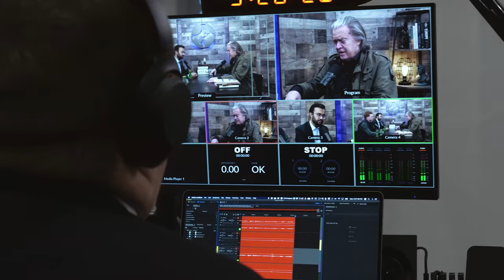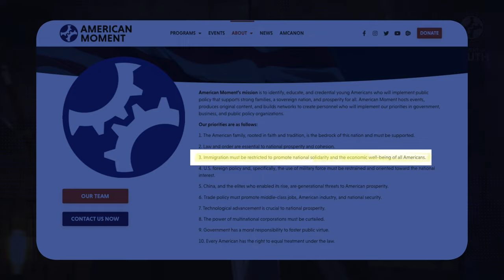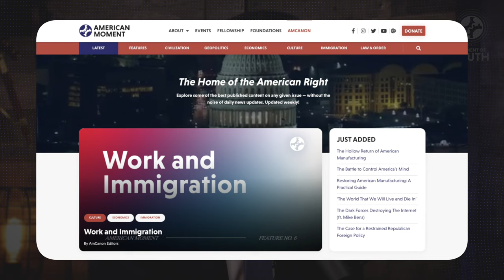Migration and Its Consequences (ft. Jason Richwine)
In Today's episode of "Moment of Truth," Saurabh sits down with Jason Richwine, Resident Scholar at the Center for Immigration Studies, to discuss the impact migration has on America's economy, politics, and culture, his career in the conservative movement, Con Inc.'s troubling history of acquiescing to leftist cancel culture, and his current "come back" moment.

Jason Richwine is a resident scholar at the Center for Immigration Studies, a Washington, DC-based research institute that examines the impact of immigration on the United States. He has written and spoken widely on issues of labor economics, both for a technical audience and for the general public. His work has appeared in publications ranging from Public Administration Review and Brookings Institution Press to the Wall Street Journal and Washington Post. He is also a regular contributor to National Review. He earned his PhD in Public Policy from Harvard University in 2009, completing the degree on a dissertation fellowship with the American Enterprise Institute.